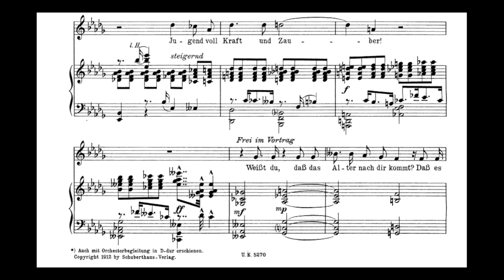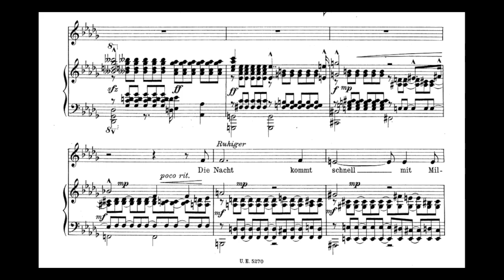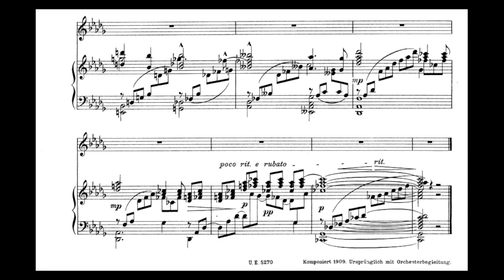Joseph Marx - Jugend und Alter (Voice and Orchestra)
Stella Doufexis / Bochum SO / Steven Sloane